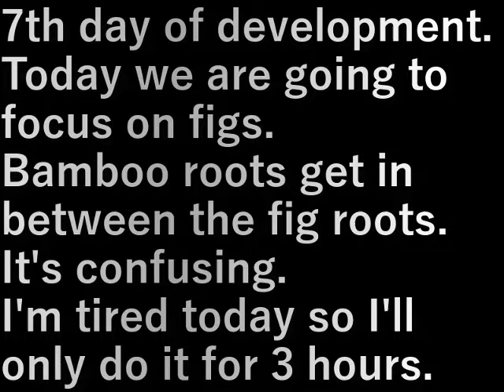村民農園新規耕運6(2024.2.18)New cultivation of villagers’ farm 6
開拓７日目。
今日はイチジクまわり。
イチジクの根の間に笹の根が入り込んで
紛らわしい。
今日は疲れているので３時間だけします

7th day of development.
Today we are going to focus on figs.
Bamboo roots get in between the fig roots.
It's confusing.
I'm tired today so I'll only do it for 3 hours.

設備屋の適当田舎暮らし